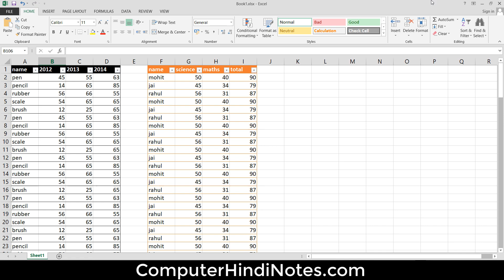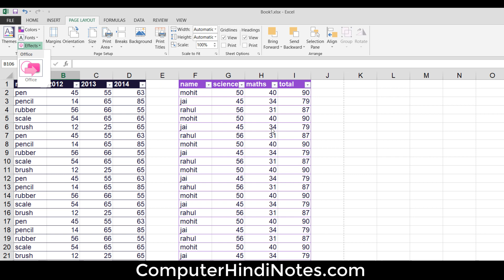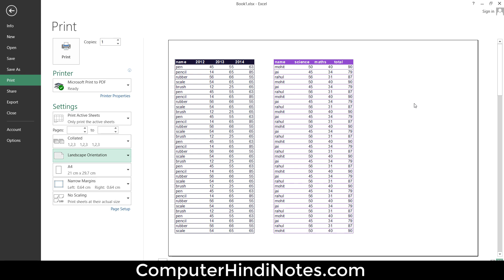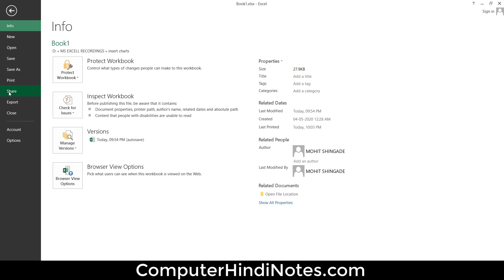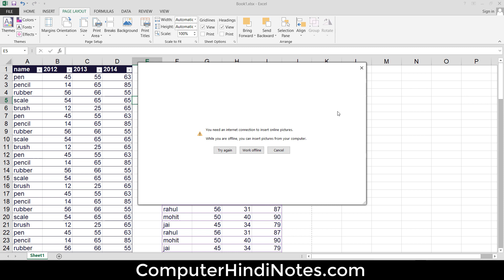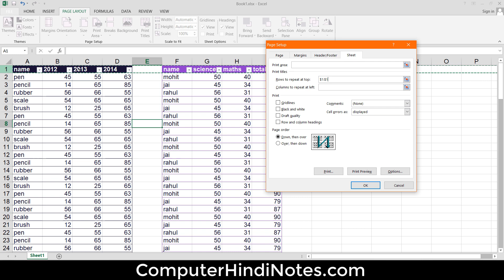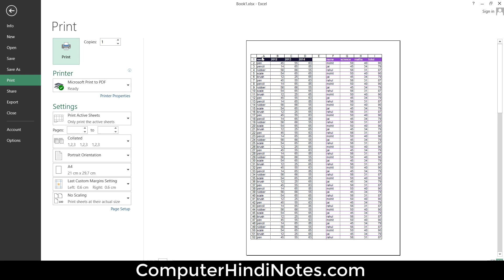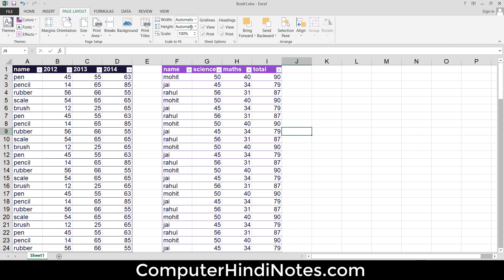#11 How to use Page Layout Menu | MS Excel (In Hindi)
हेलो दोस्तों
आज की इस विडियो में एम एस एक्सेल में हम पेज लेआउट मेनू में जानेंगे कि :-
पेज की साइज़ कैसे सेट करते हैं ?
पेज के margins कैसे  चेंज करते हैं?
पेज के theme को कैसे चेंज करते हैं ?